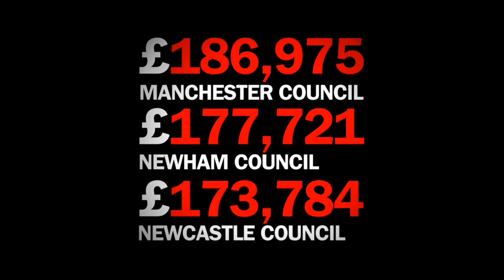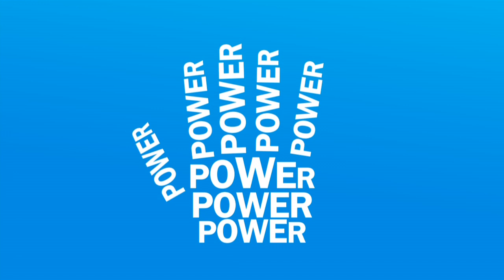Party Election Broadcast - April 2012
The Conservative Party's April election broadcast.